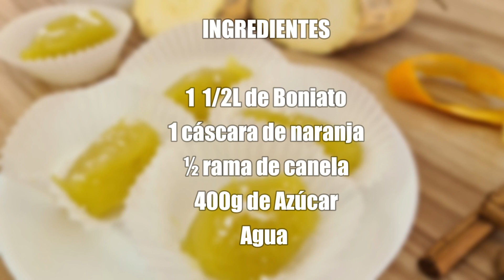😋 Cómo Hacer BONIATILLO CUBANO ► Receta de Boniatillo Seco. Postre Casero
Hoy les muestro cómo hacer boniatillo seco unos de los postres cubanos más tradicionales.
La receta de boniatillo cubano es muy sencilla y rápida, existen otras versiones, pero esas las estaré compartiendo con ustedes en otros videos.

Los invito a hacer este rico postre cubano, estoy segura de que les encantará porque además e fácil es delicioso.

Si lo hacen etiquétenme en Instagram como @recetacubana para enseguida ver sus publicaciones.